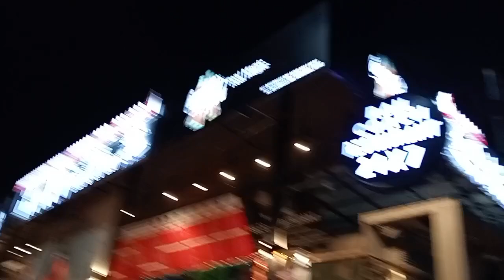Alhamdulillah Travel 🧳 Vlog | Ajmer Sharif Jiyarat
Paid Pramotion Collaboration k liye